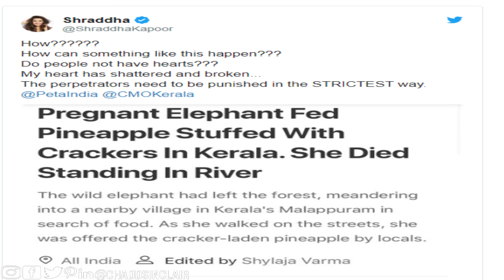Pregnant Elephant KILLED After Being Fed EXPLOSIVE PINEAPPLE!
Pregnant elephant killed by firecracker hidden in pineapple in India
A pregnant wild elephant was killed in southern India when she was thought to have eaten a pineapple planted with a firecracker that exploded.
The 15-year-old animal stood in the river for hours after the blast apparently to try to get relief from the cool water for its badly wounded mouth and tongue.
Indian conservationists and animal lovers worldwide have been outraged and deeply upset by the use of the explosive, many believing that the mammal was targeted because elephants raid crops intended for humans.
However, others say firecrackers – small explosive devices designed to be noisy – are often used by locals in the state of Kerala, southwest India, to protect their fields against wild boars, and the elephant stumbled across one of these traps.
Kerala is already at the centre of attention of wildlife lovers, because captive elephants there are beaten, chained, whipped, hit with sharp hooks, and denied food or water when they are “trained” to obey human commands.